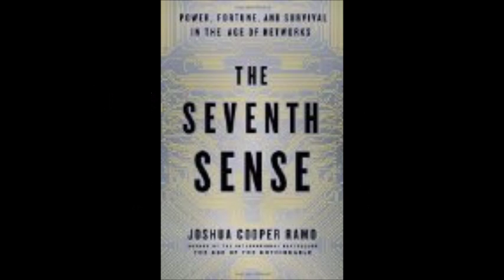The Seventh Sense Aug 2016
The Seventh Sense by Joshua Cooper Ramo. Synopsis by Randy Mayeux at First Friday Book Synopsis. Complete handout and audio can be obtained